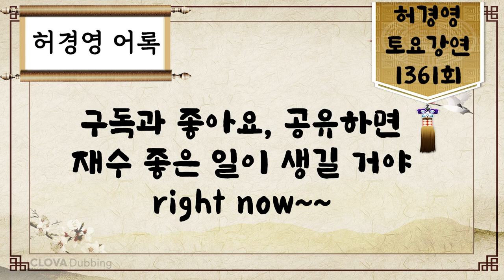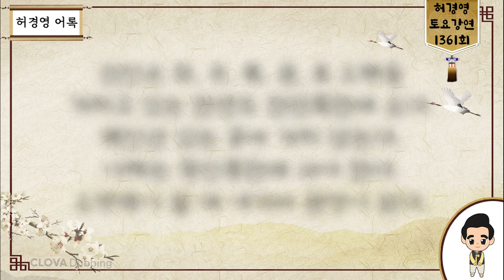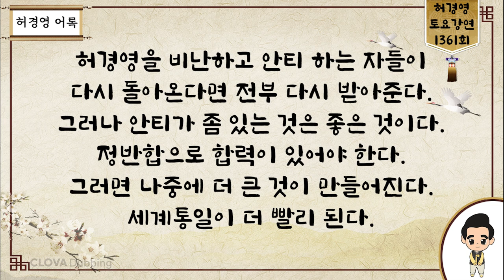토요강연 1361회 [국민은 스스로 부끄러운지 모른다]